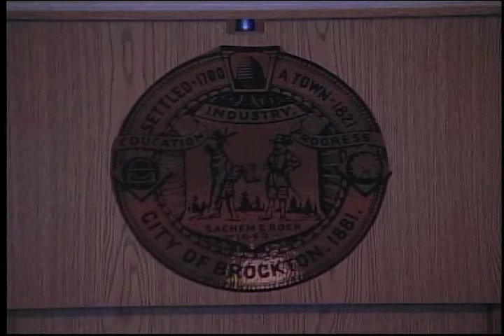Brockton Finance Committee Meeting (3-16-15)